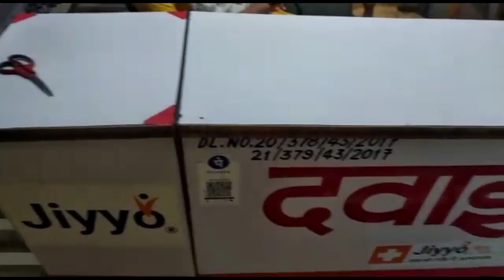अनुभव: जानिए सतना,मध्य प्रदेश के हमारे हेल्थ पार्टनर का जियो फार्मेसी के बारे में अनुभव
"Jiyyo Mitra E-Clinic: Every village deserves a hospital"

With Jiyyo Mitra E-Clinic​​, they can consult a doctor from big and prestigious medical institutes like AIIMS/PGI sitting in their villages only and get rid off their health issues without any need to invest their time & money in traveling to cities to consult a doctor regarding their health issues.

Have a glimpse of what our Jiyyo Mitra E-Clinic Health Partner has to say about Jiyyo Mitra E-Clinic and Jiyyo Pharmacy and his experience with Jiyyo Mitra E-Clinic!

For more information on Jiyyo Mitra E-Clinic, please visit our

"जियो मित्र ई-क्लिनिक: अब हर गाँव में अस्पताल"

ग्रामीण जनता के लिए यह खुशखबरी देने में जियो गौर्वान्वित महसूस करता है की अब अपने स्वस्थ्य से सम्बंधित छोटी छोटी बीमारियों के लिए अपने गाँव से बहार जाने की नहीं पड़ेगी ज़रूरत और गांव में/पास में ही अच्छा वह सस्ता इलाज संभव हो पाएगा आपके अपने जियो मित्र ई-क्लिनिक के माध्यम से।

इस वीडियो के माध्यम से हेल्थ पार्टनर के जियो मित्र ई-क्लिनिक और जियो फार्मेसी के बारे में विचार जानिये और जानिए कैसे अब आपको अपने स्वस्थ्य से सम्बंधित छोटी से बड़ी बीमारी के लिए भी अपने गाँव से शहर के बड़े डॉक्टर के पास भागने की ज़रूरत नहीं पड़ेगी और गाँव में बैठे ही अच्छा वह सस्ता इलाज करवा सकते है जियो मित्र ई-क्लिनिक के माध्यम से।

और
यदि आप भी एक मेडिकल प्रोफेशनल है और अपना ई-क्लिनिक खोलकर अपनी कमाई को नयी ऊंचाई पर ले जाने के साथ साथ समाज में भी अपना योगदान देना चाहते है तो दिए गए नंबर पर समपर्क करे: 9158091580